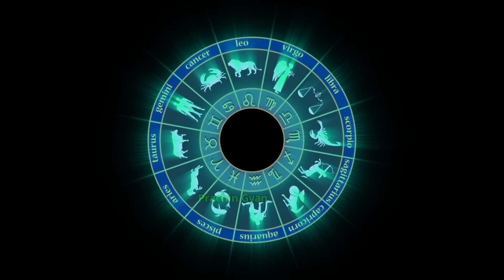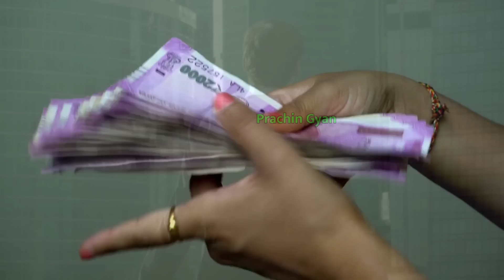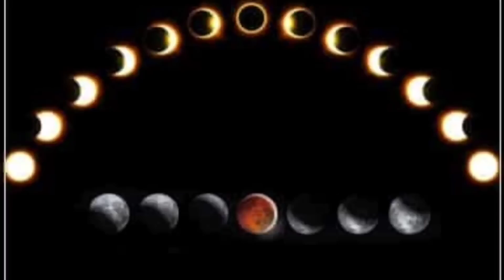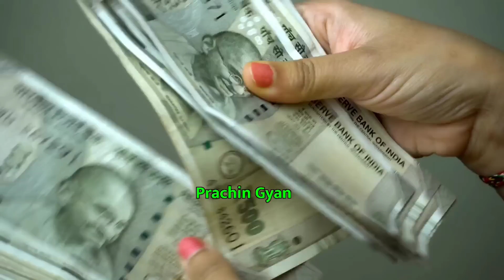5 May 2023 Chandra Grahan | 4 राशियां होंगी करोड़पति | Lunar Eclipse | 5 मई चंद्रग्रहण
5 May 2023 Chandra Grahan | 4 राशियां होंगी करोड़पति | Lunar Eclipse | 5 मई चंद्रग्रहण